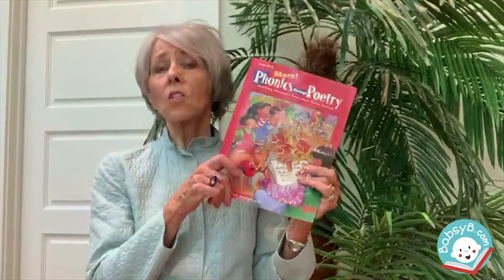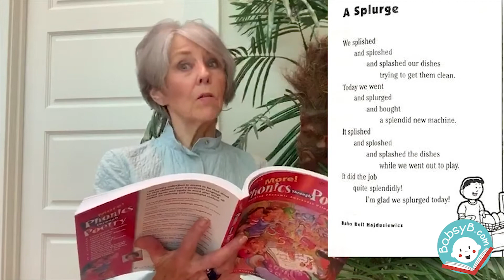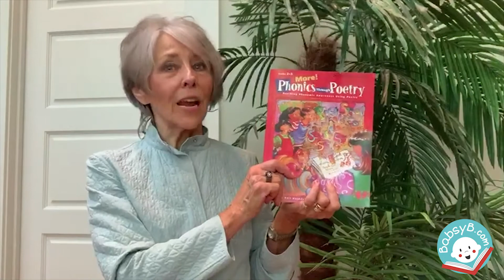WOW WORD: POSITIVE 7 - Splurge and Sprinkle Spree poems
Babsy B continues with the WOW! WORD "Positive" as the Word of the Week, reading the poem "Splurge" and "Sprinkle Spree." Follow along in Babsy B's Activity Book, "More Phonics Through Poetry."